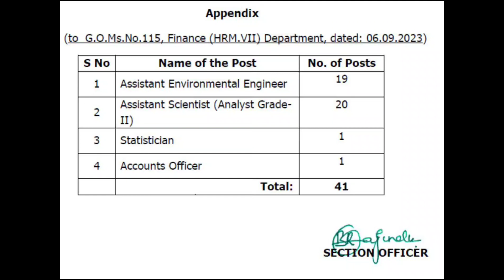TS అటవీ శాఖలో పోస్టుల భర్తీకి అనుమతి జారీ | Latest Jobs In Telugu | TS Forest Dept Jobs 2023